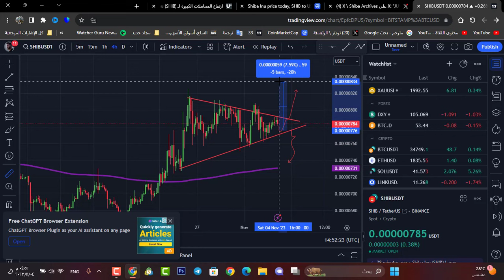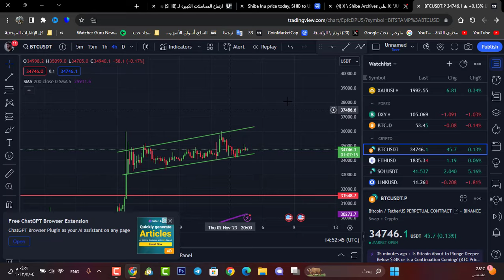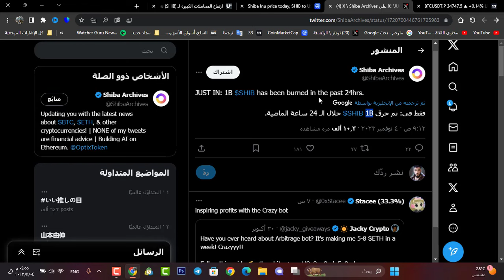عملة شيبا أينو حرق كبير 1B | هل الأنفجار قريب لعملة SHIBA INU